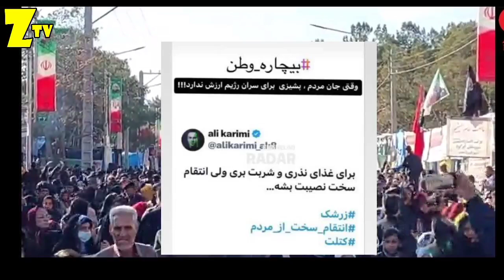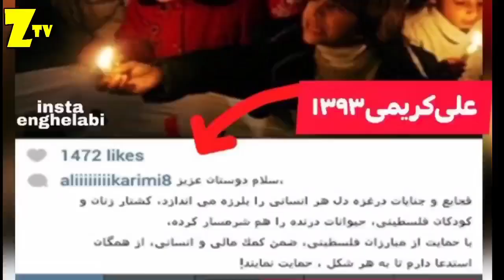ماجرای توهین علی کریمی به شهدا کرمان و قاسم سلیمانی + حمله مهران غفوریان و بازیگران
حقایقی باورنکردنی از زندگی شخصی علی کریمی | از فقر شدیدش و کارگری و مسافرکشی تا ثروت نامحدودش از...

علی کریمی (Ali Karimi) بازیکن فوتبال کیست
بیوگرافی علی کریمی (Ali Karimi) و همسرش سحر داوری با عکس فرزندان و ناگفته های مهاجرت او را می خوانید
بیوگرافی علی کریمی و همسرش
علی کریمی متولد ۱۷ آبان ۱۳۵۷ در کرج ، بازیکن بازنشسته فوتبال است
تا مقطع دیپلم تحصیل کرد اما از ۱۲ سالگی پا به توپ شد تا اینکه با پرسپولیس درخشید و در تیم ملی لقب جادوگر را گرفت سپس بعنوان مارادونای آسیا مشهور شد
او با ۱۷۸ سانتی متر قد در پست هافبک نجومی بازی می کرد و حالا در کنار علی دایی، یکی از محبوب ترین چهره های ورزشی چند سال اخیر می باشد
خانواده و اصالت
«محمد علی کریمی پاشایی» با نام معروف شده «علی کریمی» (Ali Karimi) بعنوان فرزند سوم یک خانواده با اصالت لاهیجانی در کرج متولد شد
دو برادر بزرگتر و یک خواهر کوچکتر از خود دارد، پدرش «ولی‌ الله کریمی» فوتبالیست محلی و مادرش «آببند پاشاکی» خانه دار است
بیوگرافی علی کریمی با عکس

حقایق باورنکردنی از زندگی شخصی علی کریمی | از فقر شدید و مسافرکشی تا ثروت نامحدود وفعالیت  سیاسی اش
بیوگرافی علی کریمی و همسرش سحر داوری با ناگفته ها

بیوگرافی علی کریمی (Ali Karimi) فوتبالیست سابق
علی کریمی (Ali Karimi) جادوگر و بازیکن پرسپولیس
پرسپولیس تا تیم ملی
کریمی بعد از توافق با پرسپولیس در خرداد ۱۳۷۷ زمان مربیگری «ایویکا مت‌ کوویچ» به پرسپولیس پیوست و ۲۲ شهریور این سال مقابل پلی اکرین اصفهان به میدان رفت
او اولین گل خود با پیراهن پرسپولیس را در مقابل سایپا در تاریخ ۱۰ مهر ۱۳۷۷ به ثمر رساند و یک روز بعد از سوی منصور پورحیدری به تیم ملی فوتبال ایران دعوت شد
عکس علی کریمی و الیور کان
عکس علی کریمی و الیور کان با ناگفته های زندگینامه شخصی
از امارات تا آلمان
کریمی سال ۱۳۸۰ به الاهلی امارات پیوست و همان سال بعنوان بهترین بازیگن لیگ امارات انتخاب شد و در ۴ سال حضور خود در این تیم با ۶۹ بازی ۴۵ گل به ثمر رساند
این درخشش باعث پیشنهاد بایرمونیخ آلمان شد که در نهایت این انتقال در سال ۸۴ زمان سرمربیگری فیلیکس ماگات صورت گرفت
متاسفانه او در دو سال حضور در بایرن چندین بار مصدوم شد که باعث شد بیشتر بازی ها نیمکت نشین باشد و در ۴۴ بازی تنها ۴ گل به ثمر رساند و ۴ پاس گل نیز داد
عکس و بیوگرافی علی کریمی
بازیکن سال آسیا
این بازکین در جام ملت های آسیا ۲۰۰۴ با تیم ملی به مقام سوم رسید و همزمان بعنوان آقای گلی مسابقات مشترکا با «علاء حبیل» از بحرین دست یافت
عاشق خانواده ام هستم و رابطه دوستانه ای با بچه هایم دارم و بیشتر باهم رفیق هستیم تا پدر و فرزند، خانواده نعمت بزرگی است و بدون خانواده زندگی محال است
ناموفق در مربیگری
۳ مهر ماه ۱۳۹۳ علی کریمی بعنوان دستیار کیروش در تیم ملی معرفی شد اما پس از مدتی کوتاهی در ۹ دی ۱۳۹۳ پیش از جام ملت ها از سمت خود کناره گیری کرد
او سال ۱۳۹۶ هم سرمربی تیم نفت تهران شد اما در نهایت بخاطر اختلافات ملی جدا و سرمربیگری سپیدرود رشت را چند هفته برعهده گرفت
همسر کریمی از او خواست اگر قرار به پایان فوتبالش است، حداقل یک سال هم در تبریز توپ بزند

بیوگرافی علی کریمی با ناگفته ها

عکس علی کریمی + همسر و زندگی شخصی

از مسافر کشی تا ساخت و ساز
علی کریمی شماره هشت تاریخی فوتبال ایران سال ها قبل ، پیش از آنکه ردای جادوگری بر تن کند، در کرج مسافرکشی می کرد

او با پیکان گوجه ای خود زمانی که بعنوان پدیده در فتح بازی می کرد و حتی در پرسپولیس هم قبل و بعد از تمرین با ماشین خود کار می کرد تا خرج خود را در بیاورد

بعدا با حامد کاویانپور شراکتی وارد ساخت و ساز شد سپس با همکاری خداداد عزیزی و مجید ساعدی در شرکت پوشاک ورزشی مجید سرمایه گذاری کرد
تصاویر علی کریمی مارادونای آسیا با داستان زندگینامه شخصی
طرفدار رئال و میلان
دوستان نزدیکش که حرص و جوش خوردن های او در تماشای فوتبال دو تیم میلان ایتالیا و رئال مادرید مقابل حریفانشان را دیده اند می توانند گواهی دهندن که جادوگر سابق و کاپرفیلد کنونی از طرفداران دو آتیشه این دوتیم است
علاقه به سریال ایرانی
او به فیلم های ایرانی بیش از فیلم های روز دنیا علاقه دارد، دیدن سریال های ایرانی چیزی است که معمولا اوقات او را پر می کند
ماشین باز
جادوگر کلی مجله اتومبیل در خانه اش دارد و از کیفیت و نوع کارآیی اتومبیل سررشته خوبی دارد ، باز کردن سایت های معرفی اتومبیل دیگر سرگرمی اوست

عکس علی کریمی - برانکو ایوانکوویچ و کریم باقری
همسر عامل پیوستن به تراکتور
تورک بودن همسر علی کریمی برای اصرارهای همیشگی او در تمام مدتی که روزنامه ها به دنبال راهی برای حضورش در پرسپولیس بودند کفایت می کرد